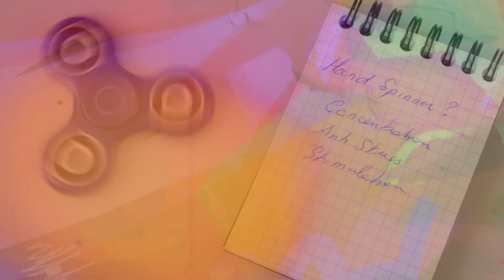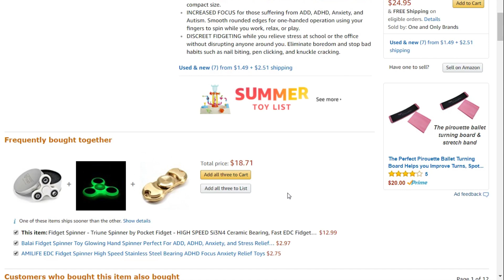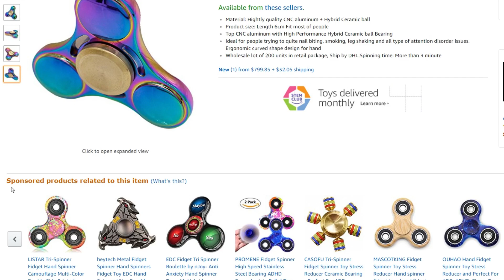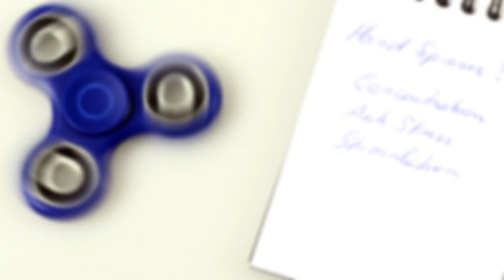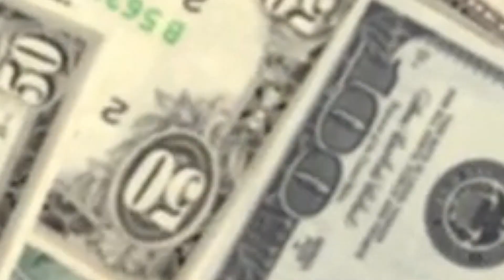10 Things You Must Know About Fidget Spinners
From fidget related injuries, to expert testimonials, Here are 10 things you must know about fidget spinners.

Fidget Spinners, they’re catching on like wildfire across the country and American Eye has noticed. But there’s probably a few things we should look into carefully about these toys before there’s no going back...

10. What the Heck are They

9. Banned From School

8. Rise in Popularity

7. The Inventor is Broke!

6. Fidget Related Injuries

5. Fidget Physics

4.What the Experts Say
The device was originally made to relieve people from stress and many claim it helps relieve anxiety and all kinds of stuff but what do psychological experts say about all this? Will the hypnotizing whirling powers of the spinner some how calm down someone’s overactive mind? Many americans are dealing with stress at unprecedented levels and something simple like this would not only be an alternative to going on prescriptions would be a miracle device. But it’s risky to say that it can simply cure all stress, ADHD, PTSD, and anxiety. This would lead to people, with chemical imbalances in their brain trying to rely on a toy to keep them mentally stable.

Anyway, the bottom line of what experts are trying to say is that, if you wanna get your kid a fidget spinner, there’s probably worse things out there you could buy them but don’t use it a replacement for proper well documented therapies that are known to work.

3. Different Tricks
With that being said, keep taking your medications and try out some cool tricks with it! The ability for it to be able to spin at such high speeds and for long periods of time, can allow for some cool scientific experiments. You might even be able to make a free power energy motor with a couple of high powered magnets. Since magnets repel or attract each other, using this natural force and with enough effort, you could theoretically make it spin forever! This is still a theory in any case but this type of magnetic repulsion has already been seen in trains and roller coasters  which allow them to move at high speeds with no fuel intake. Anyways, if you find a way to make this work to power an automobile or flying saucer, you could potentially be the next nikola tesla. Other tricks for beginners include the simple hand toss,  finger transfer, tossing it behind your back and catching with your other hand, or bouncing it off your little sister's face or your cat and having it land on one finger.  Put some blades on it and you basically got the same things as a helicopter rotor,. JUST SO MANY THING  YOU CAN DO! Just maybe invest in some protective eye gear and your should be find

2. Fidget Cubes
So if fidget spinners isn’t really cutting it for you and and you’re not a big fan of things spinning around much, there’s also fidget cubes as well that we see here. This is another device for people who can’t seem to keep their hands still and don’t want to get caught in class fidgeting! As we all know there’s 6 sides to a cube and each side is different. You can flip switches, move a small joystick back and forth and sites online claims that there’s a side that’s modelled after worry stones which are ancient tools that were used to relieve anxiety. Basically there’s all kinds of things on this device that resemble video game controllers and someone out there is hoping it will have just a fraction of the fidget spinners success. There’s actually a lot of people backing up this idea on kickstarter at the moment. A total of 154,926 at the moment. The entrepreneur was only asking for 15,000 to get the company going but guess how much he actually made! That’s right 6.4 million dollars! It kind of makes you wonder if using this kind of thing too often will lead to bad fidgeting habits in the future, when the cube is not around. Can’t people just flip their pencil around or chew the eraser like they used to. Nope!

1.When Will the Craze End!
It’s tough to know exactly how long these will be around for. But like most catchy products for kids, we imagine that the craze will be calming down within the next 6 months or whenever parents start thinking that fidget spinning is cool. But as you can clearly tell from the fidget cube, that many people around the world support this kind of thing and a lot of people are dealing with stress. This is giving people possibly some false hope that it might soothe the troubles their experiencing. If more experiments and studies come out to show that the fidget spinner can reduce levels of  stress chemicals such as cortisol after extended periods of time using the fidget spinners on a scale of possibly 50-100 people, it would help prove some validity to the claims. If there are positive results of the experiment, this thing could be around for quite some time.